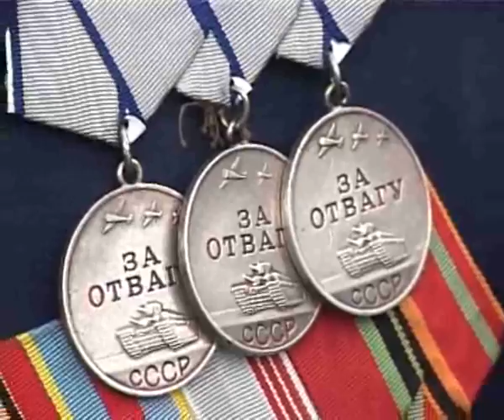Орел Истоки trk-istoki.ru 06.05.2011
Водружение флага (подробности на сайте trk-istoku.ru)